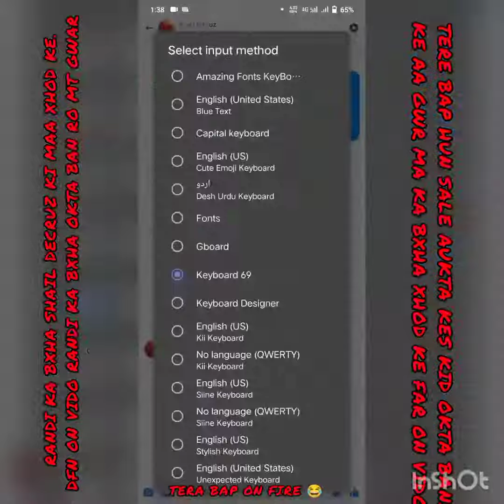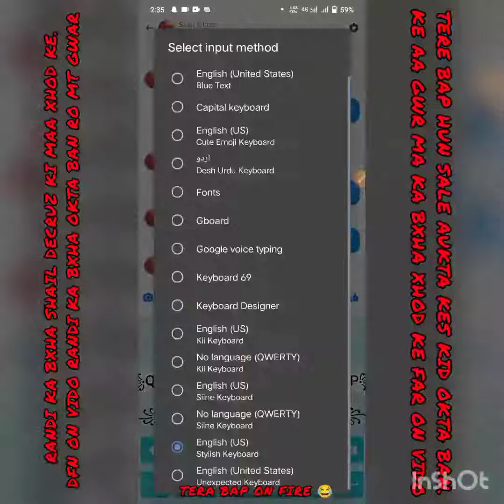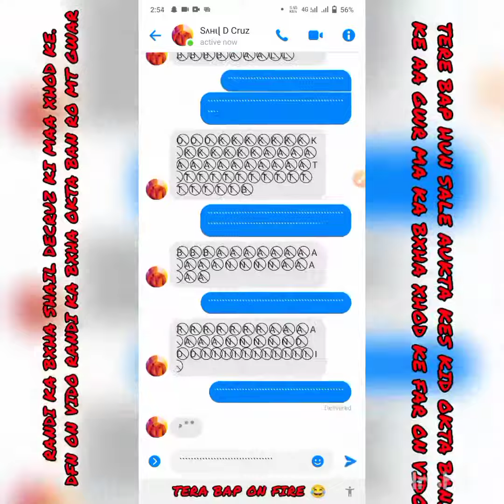SHIAL D, CRUZE KI MAA KI FUULL XHDOI ON FULL NIGHT 😂😂 CP TATAT RO KE FAR GANDU 😂😂😐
ZOKERRR BANN KE CHODDDGAA TEREEEE PURIIIII FAMILY KOOO SALEEEE BXODDDDD NIALLMM KARR DUNGAAAA TEREE BHNNNNNN KAAA CHMMMMRRRRRR TVVVVVVV LAGGGG DUUUUGAAAA TEREEEE MAAA KAA BURRRR AASEEEE XHODDDNGAAA KIIIIIII SALEEEEEEEE HARRRR SALLLAA TWWWRRREE JASEEEEEEE DASSSSS KUTOOOOO KOOOOOO JNNNMMMM DDEEEGGGGGG MMADDXXXRRRCHOODDD GAAARRBBBB CHMMMMRRRRRR KAAAAA  BXHAHAHHAAHAHAH LOOLLL TATTTTAT AAAPPPPNEEE JIJJAAAA KOOOOO  FEELLLL KAAARRRR BETAAAAA TUUUUUU BBHNNNNCCHODDDD 😹😹😹😹😹👌👌 SHIALL  D, CRUZE OKTAAA BANNN TYPEE KAAA SALEE LOLLL GARBBB MAA KAA BXHAAH

TEREEE MAAA KOO FHUPLL NIGHT CODAAAA HUNAAA SALEE RNDIIIIU KEEE BACHEEEE OKTAAA LESSSS KIDDD😹😹😹😹😹😹👌👌👌

BBAAPPP HUNNN TEREEE SALEEE GWRRRRR KAA BCHAAAA😂😂👌👌

ALONEE FYTERRRRRR😏😏😏😏